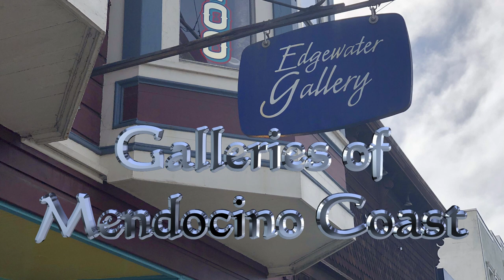Galleries of Mendocino Coast - Russ Christoff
An interview with local photographer, Russ Christoff. His work is available for viewing at the Edgewater Gallery on Main Street in downtown Fort Bragg, CA.